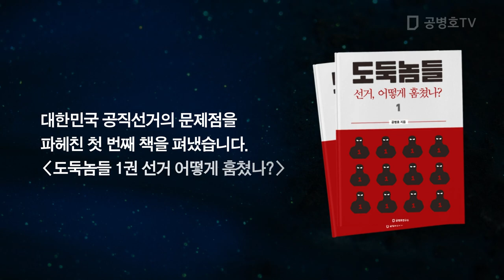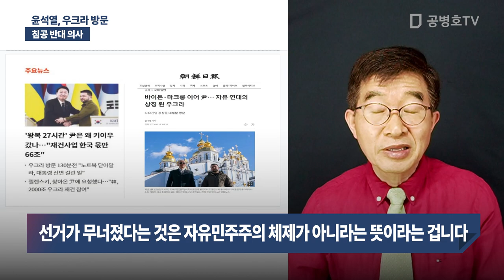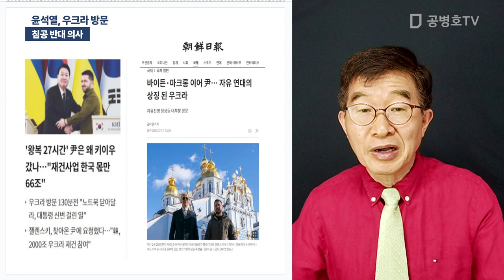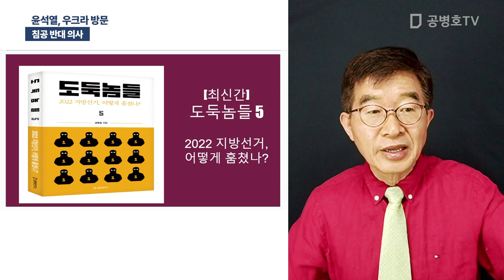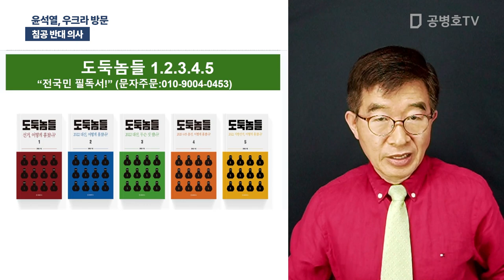윤석열, 우크라 방문 / 침공 반대 의사 [공병호TV]